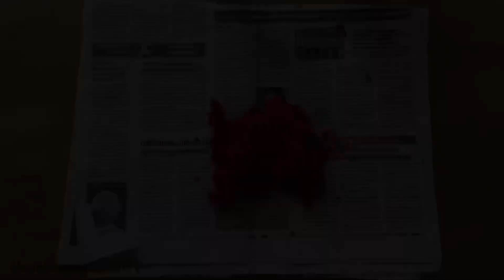Wall hanging using Woolen and Termocol | Easy wall hanging ideas | Home decor